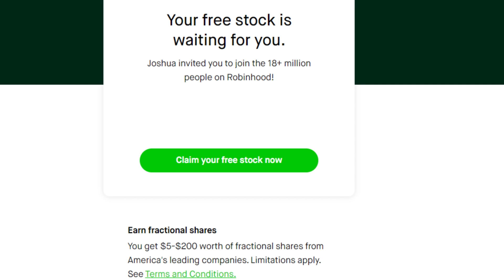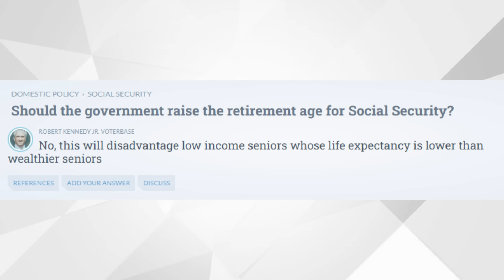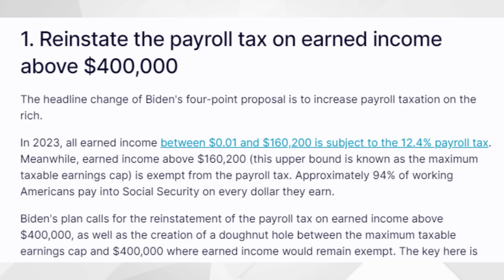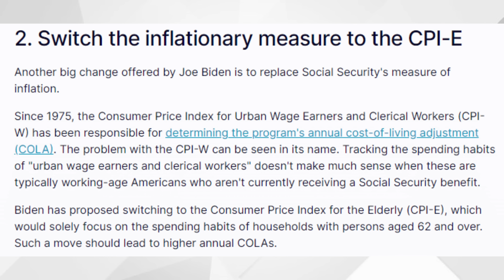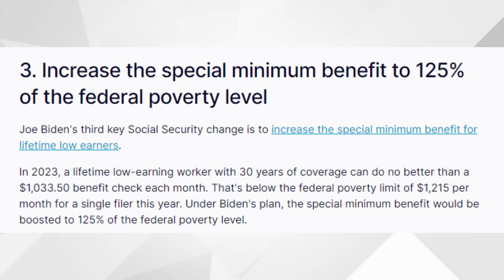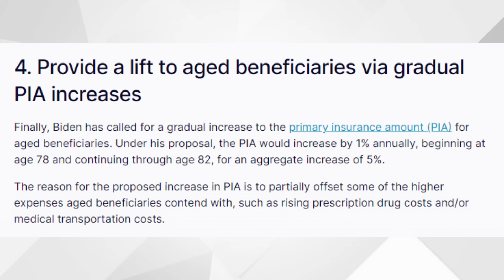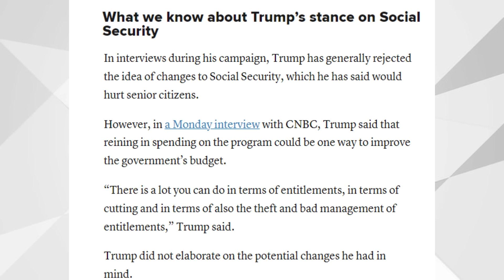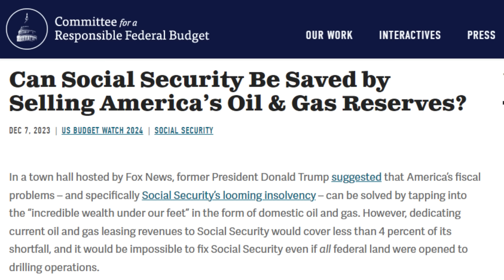MASSIVE CHANGES For Social Security Beneficiaries With Trump, Biden, OR RFK JR | SSA, SSI, SSDI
$1,900 Social Security Checks DEPOSITED TODAY! SSA, SSI, SSDI Payments